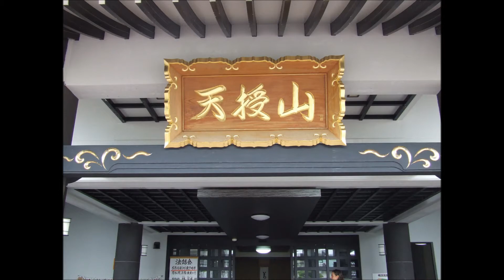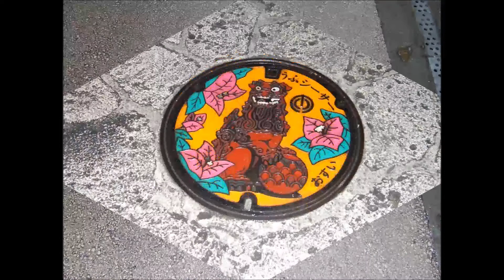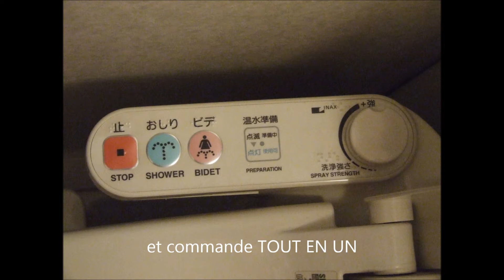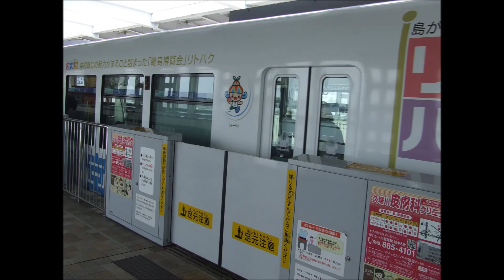Okinawa – Quelques curiosités de Naha et Shuri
Le voyage à Okinawa passe automatiquement par Naha, capitale de l'île où se trouve l'aéroport. Ville étrange ou se côtoient le magnifique et l'étrange. S'y promener nous fait découvrir cette ville aux multiples facettes.
: Site où cette vidéo est commentée et détaillée.